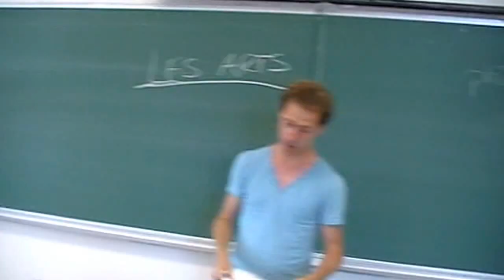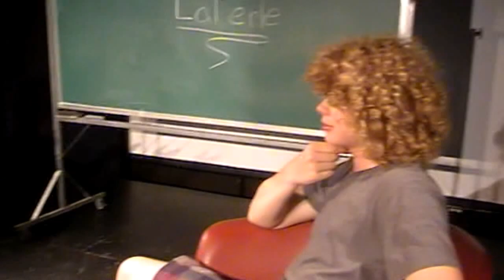La Vie de Ethan LaPerle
This is a video that I made with some other people attending a french immersion summer camp in Quebec called Explore.  One day our teacher told us that instead of learning french, we could go out and shoot a movie.  All the footage was taken in one day.